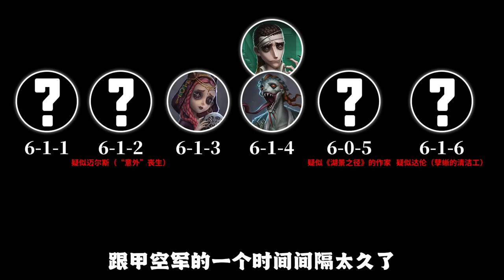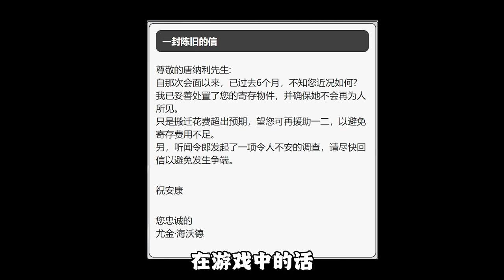第五人格：4分钟看完孽蜥教授第三年信件！真假空军？迈尔斯参与其中？【小砸墨】Identity V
【直播时间】
YT直播和CC直播（不一定准时，可以晚点过来）：
早上：12:00-18:00
晚上：19:00-24:00